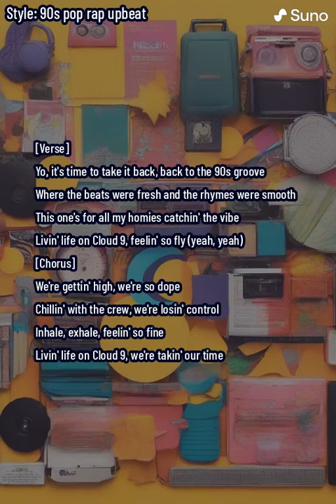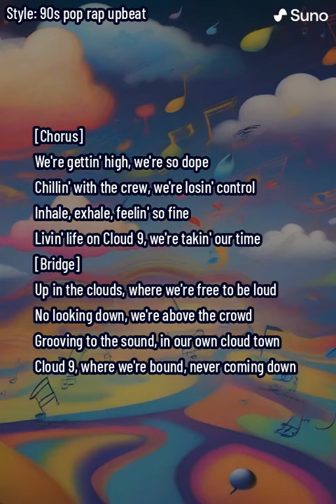Cloud 9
Dive into the nostalgic waves of the '90s with our latest hit, "Cloud 9" - a vibrant anthem that takes you back to the golden era of pop rap. With beats that bounce and rhymes that glide, this track is your ticket to a high-flying journey through the best of '90s vibes. 🎤✨

🎵 About "Cloud 9":
"Cloud 9" brings the essence of '90s pop rap into the modern era, blending upbeat rhythms with smooth flows that celebrate freedom, unity, and living life to the fullest. Dressed in vibrant visuals and energized by the spirit of the decade, this song invites you to chill with the crew, lose control, and soar to new heights on the wings of nostalgia.

🌟 What to Expect:

Fresh Beats & Smooth Rhymes: Get ready to groove to a soundtrack that's both fresh and familiar, where classic '90s beats meet smooth, flowing rhymes.
A Nostalgic Journey: From snapback hats to baggy jeans, "Cloud 9" is a throwback to the iconic fashion and free-spirited vibe of the '90s.
High Vibes Only: Embrace the high life with lyrics that lift you up and beats that keep you floating on Cloud 9.
🔥 Watch and Listen:
Immerse yourself in the music video that captures the heart of '90s pop rap culture, featuring colorful graffiti, boomboxes, vinyl records, and a diverse crew living it up under the clear blue sky. It's more than a song; it's a celebration of the moments that make us feel alive.

👕 Merch & More:
Don't forget to check out our exclusive "Cloud 9" merch to keep the vibes going! From tees to caps, we've got your '90s-inspired fashion needs covered.

🎶 So, what are you waiting for? Hit play, get high on life with "Cloud 9," and let's relive the best of the '90s together. 🎶